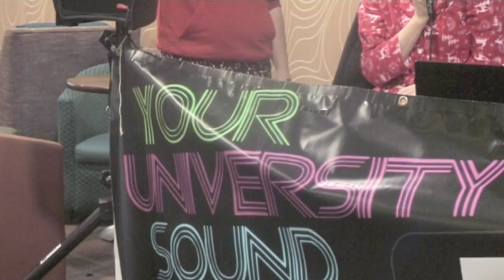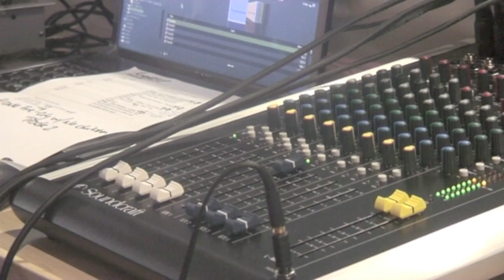Forge Radio Pyjama Party Launch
Check out the guys from Forge Radio during their official launch of the brand new Late Breakfast Show broadcasted LIVE from Coffee Revolution in the Union building.

Catch the Late Breakfast show LIVE on forgetoday.com every weekday 3-4pm!!!